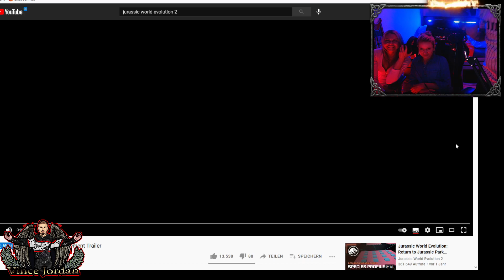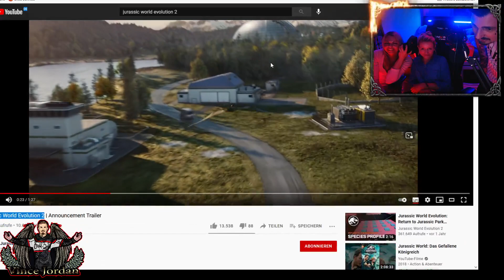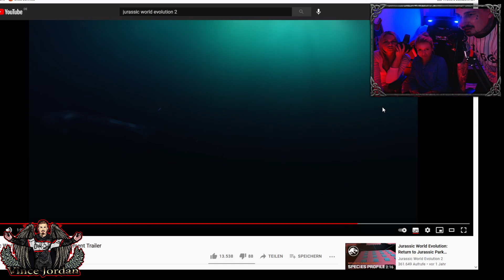2 GIRLS REACT Jurassic World Evolution 2 💯💯🌪Mit den Blondies 🔥🔥🔥◄💯Mr.JoRdan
Willkommen auf meinem Kanal Vince Jordan Offical hier findest du alle wichtigen Infos:
Gaming, Entertainment,Slots,Mukke alles Parat check;)